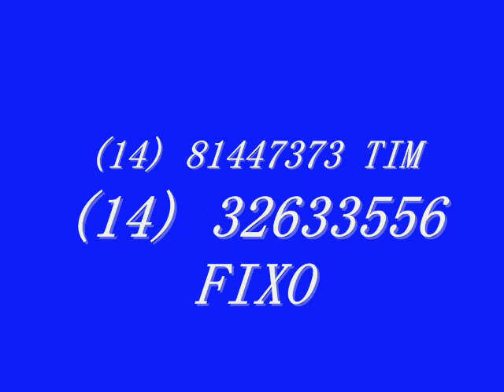CONTANDO E CANTANDO Com Os Nazireus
Novo quadro de homenagens da dupla de cantores e compositores "OS NAZIREUS DILL & ELI" .

1º PROGRAMA -HOMENGAM AOS 100 ANOS DA ASSEMBLEIA DE DEUS NO BRASIL.
Domingo,23 DE JUNHO DE 2011.